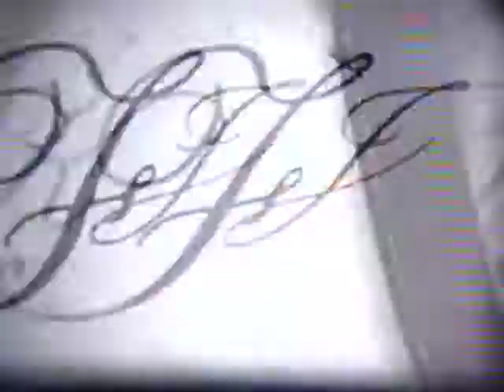Filippina Alessio Licausi 50th Anniversary - Jan. 12, 1969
50th Anniversary celebration of Filippina and Alessio Licausi, celebrated on January 12, 1969.